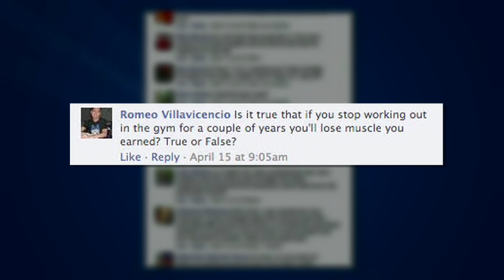Muscle Memory: What To Expect After An Injury Or Layoff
Why is it so hard to create that body you want?

Muscle memory? Is if for real? Find out what to expect after an injury or layoff in this episode of ATSGS!

 @0:15 - Is it true that if you stop working out for a couple years you'll lose muscle you earned? True or False?

If you have had some sort of injury, whether it's a back injury, shoulder injury or any other kind of weightlifting injury there is still hope for you!

The good news is that if you were already big to begin with, you've already "pre-stretched" your muscle fascia, so when you get back in the gym and start weightlifting again, your muscles will "inflate" back up to the size they used to be. That's the wonderful magic of muscle memory! :)

Most likely you won't return to the exact same size that you were in your peak, but you will gain a lot of that size back in a relatively short period of time... Basically you'll get to experience "newbie gains" again!

Now unfortunately you won't get to experience the quick muscle gains forever, once you get back to the size your were, your rate of progress will return back to what it was originally.

If you liked this episode on muscle memory and weightlifting injuries, LIKE this video up!

PS: If you are serious about building lean, ripped muscle then I need to share this exclusive video on my blog with you:

A FEW things you'll learn in this video are:

-How to eliminate the 15 mistakes that prevent most men from building the muscle they want (avoid these like the plague for building muscle)

-Why is it so hard to create that body you want? (Find out the shocking truth here)

-What's the #1 reason why you can't create the ripped arms, solid legs, 6 pack abs, broad shoulders, and the wide back that you want - you'll discover that here (and how to get all of this and much much more)

-She wants a man that can protect her... is that you? (If not, then you need to check out right now)